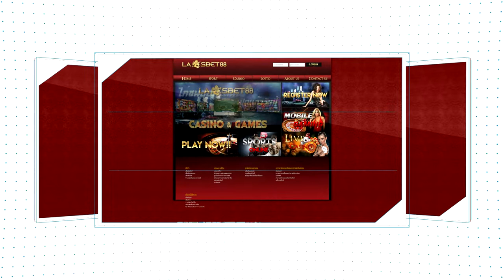ตัวอย่างโฆษณา web พนันบอล